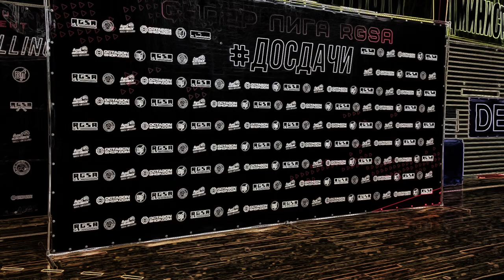ТОП-8 лучших сабмишенов ДОСДАЧИ 10 от RGSA (29.05)